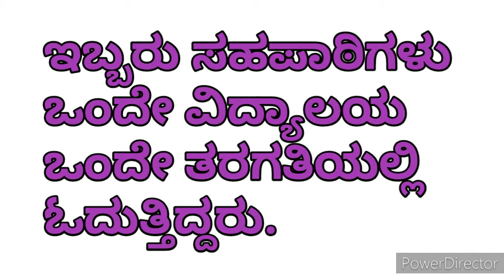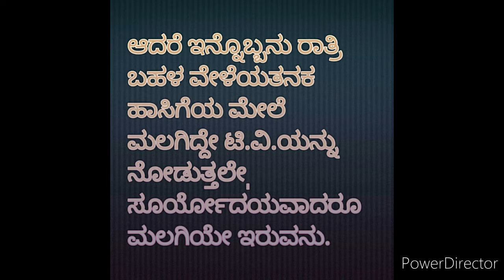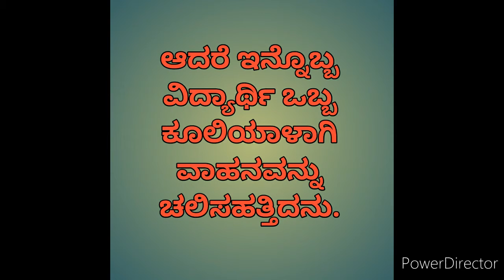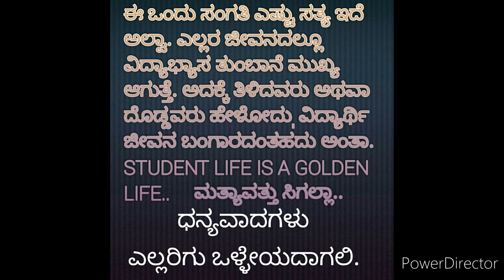ಮತ್ತೆ ಯಾವತ್ತುˌ ಯಾರಿಗೂˌ ಎಷ್ಟೇ ಕಷ್ಟ ಪಟ್ರು ಸಿಗಲ್ಲಾ.....????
HELLO FRIENDS